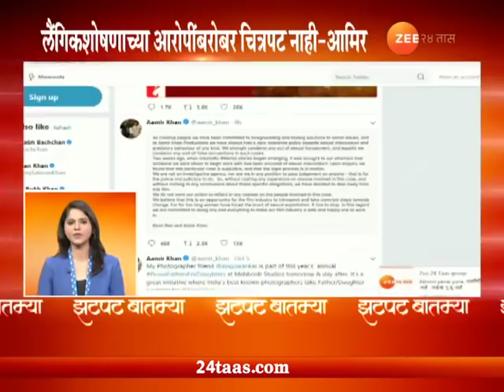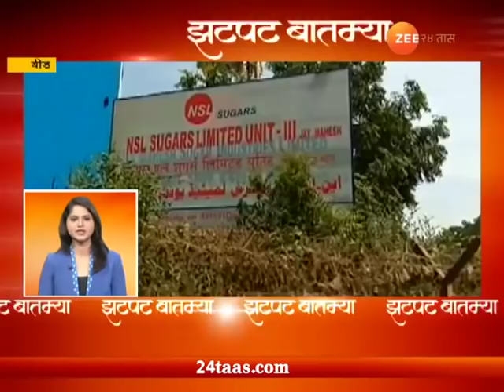Zatpat Batmya At 0830 Am 11th Oct 2018